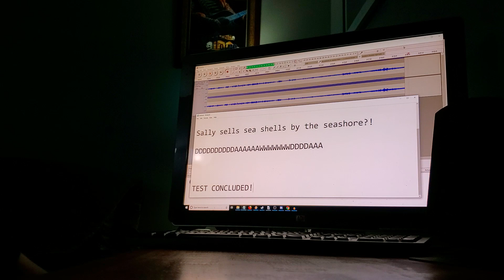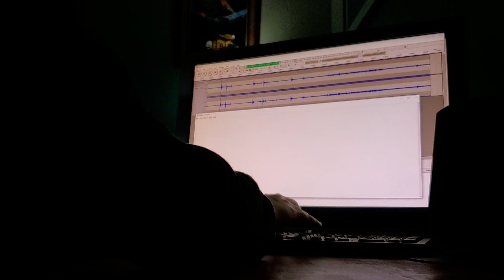Typing Sound Test 👂 Redragon K552 Mechanical Keyboard vs HP Membrane Keyboard 👂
It's what the title says it is. The Redragon is too loud for me personally, but still a nice keyboard for the price.